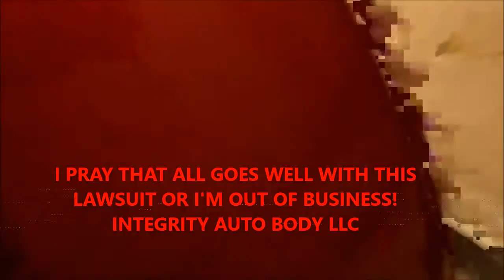57 FORD TRK 8 22 16 PROMASTER #8441 DISASTER IN FOR RE-DO!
THIS IS ONE OF OUR CUSTOM PAIN JOBS. WE NEEDED TO WAIT UNTIL O'RILEY'S AUTO PARTS 'SETTLED' THIS CASE; BUT MY ATTORNEY HAS HAD TO FILE SUIT. This truck belongs to a great customer who is very sick with cancer issues. I had to follow his wishes and bring it in and begin.